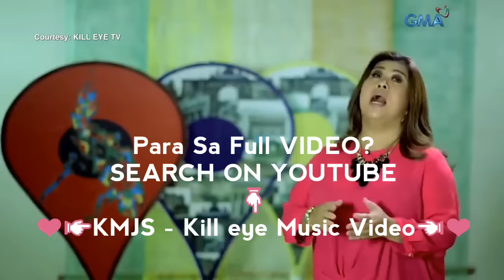Kapuso Mo Jessica Soho / Kill eye Story Behind The KMJS Song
DREAM COME TRUE❤😱😭 Salamat po ng marami Kapuso Mo Jessica Soho❤️🙏🏼 salamat po talaga.

Kill eye KMJS INTERVIEW...Please Click...

Kill eye Live With My Idol Actress At Ito Po Yong Nag 1MILLION Guys... Click... here👇👇👇

❤️👇Kill eye Top OFFICIAL MUSIC VIDEO

Prinsesa Official Music Video...